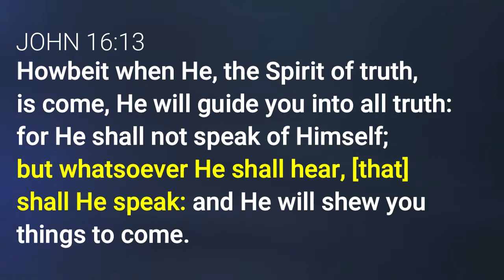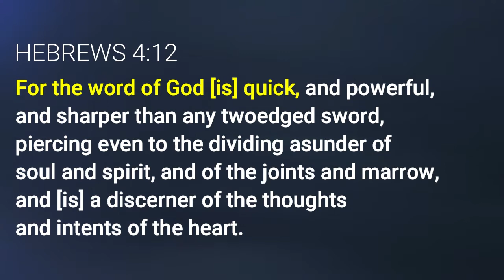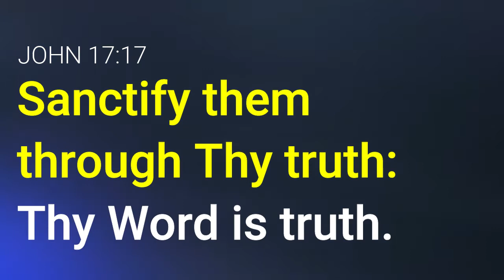"The Transforming Power of the Word" (Part 4 of 5) SSSG April 2 Sabbath School Lesson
You can’t change the Bible, it changes you!